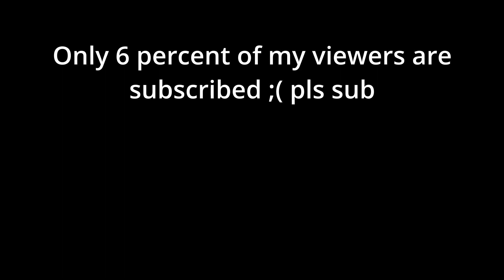Announcement (Thank You for all your support!)